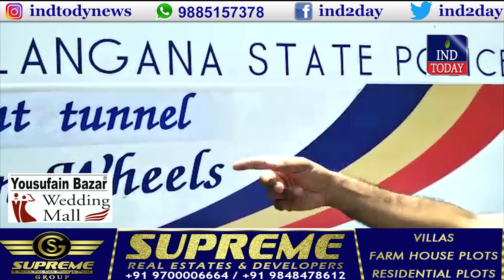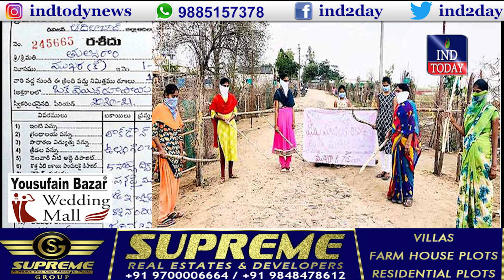Asaduddin Owaisi Slams PM Modi for Unplanned Lockdown - IND TODAY | Hyderabad News at #11 10-4-20